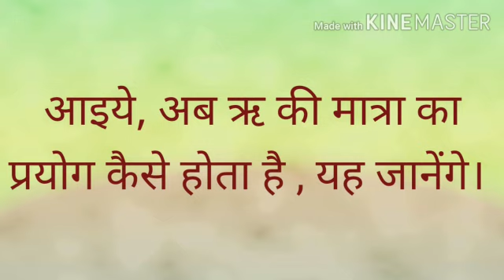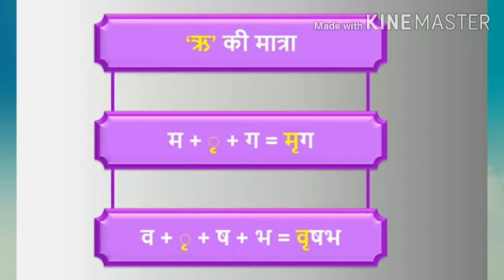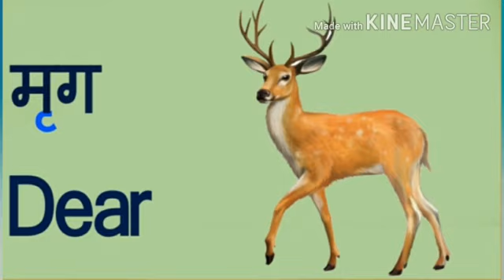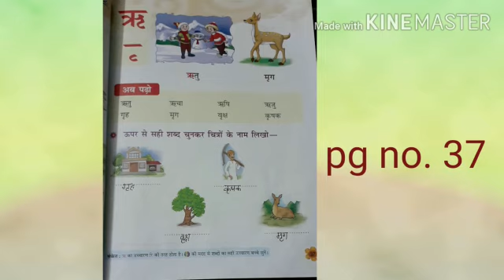Class 1 Hindi II